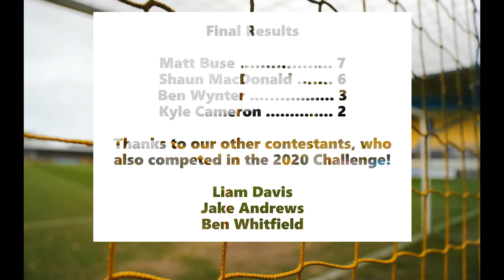TUAFC Mastermind Challenge 2020 - THE FINAL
After three weeks, in which seven United players have taken to the hotset, the final of the TUAFC Mastermind Challenge has finally arrived.

With Shaun MacDonald, Ben Wynter, Kyle Cameron and Matt Buse all facing each other, who will emerge at the 2020 champion?